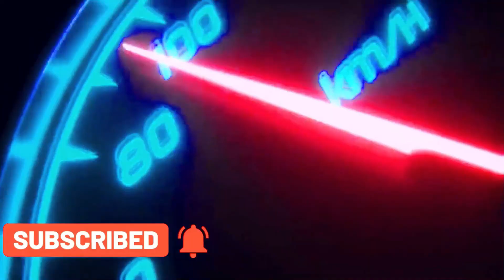MAHINDRA XUV 500 | 7 SEATER LUXURY CAR | CAR ZONE DELHI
CAR NAME: MAHINDRA XUV 500 W8
PRICE: 5,40,000
MODEL: 2015
OWNER: 2ND
KM DRIVE: 72,000
REGISTRATION: HR

ALL INDIA TRANSFER IN AVAILABLE
ALL INDIA NOC IN AVAILABLE